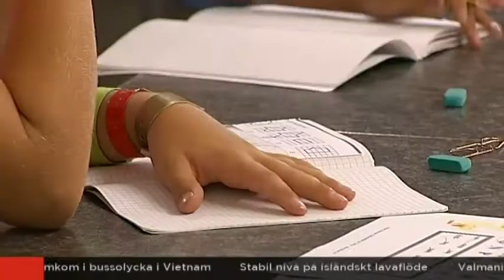Landets bästa skolkommun finns i Vellinge - Nyheterna (TV4)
Nyheterna i TV4 från 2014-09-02: Vellinge i Skåne är landets bästa skolkommun. Det visar en ny granskning som Lärarförbundet gjort och som presenteras idag.